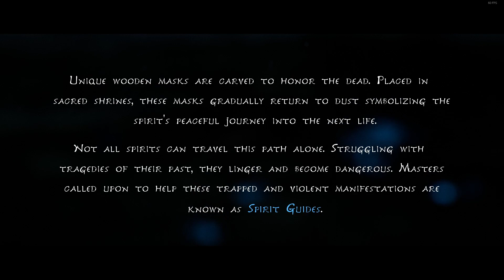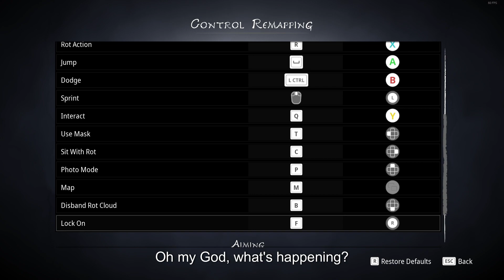Kena: Bridge of Spirits Gameplay - An Epic Adventure Awaits! -part 1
Kena: Bridge of Spirits Gameplay - Uncover the Captivating Storyline and Intriguing Characters!Immerse yourself in an epic tale of adventure and discovery as we dive into the captivating storyline of Kena: Bridge of Spirits! With stunning visuals and memorable characters, this walkthrough will take you through the heartfelt narratives, emotional moments, and unexpected twists that make this game a must-play. Join us as we unravel the mysteries of Kena's world, encounter fascinating characters, and experience a rollercoaster of emotions.